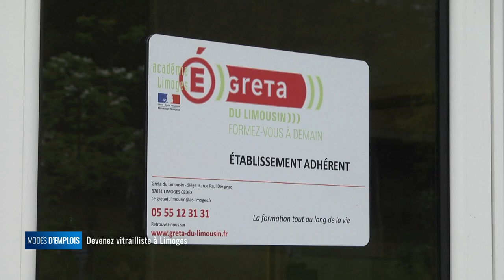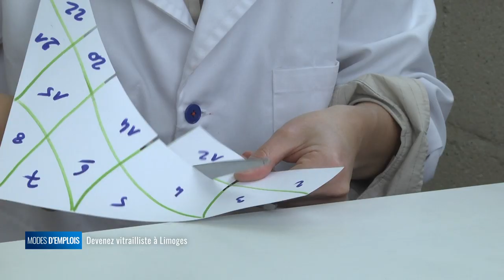Modes d'emplois - Devenez vitrailliste à Limoges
Pour devenir vitrailliste, il faut avant tout être minutieux et passionné. Mais est-ce qu'une formation menant à ce métier ancestral et peu connu a de l'avenir ? Est-ce un secteur porteur d'emploi ?